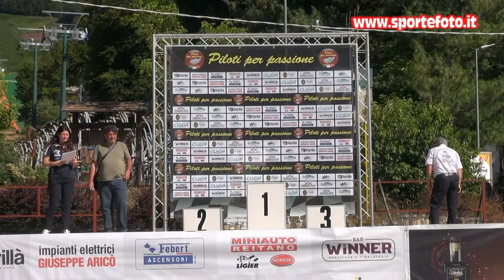Giuseppe Elisoni - 5` Slalom di Gambarie (RC) 11-07-2021